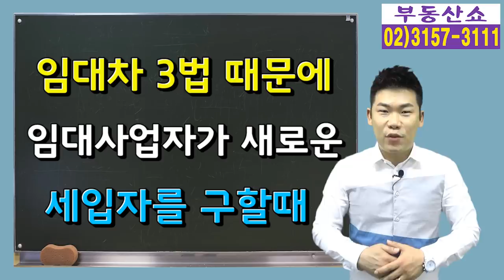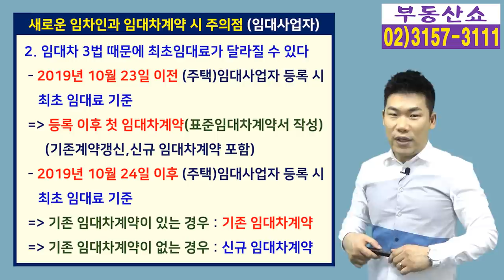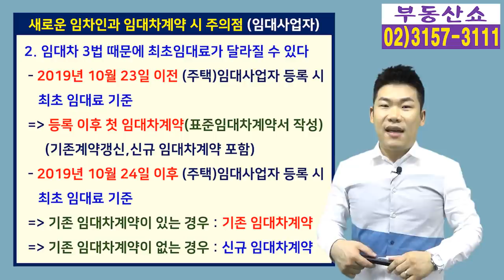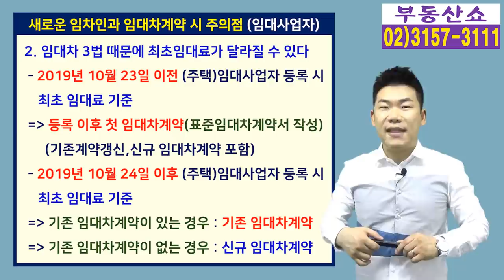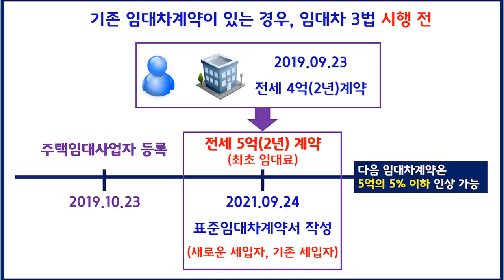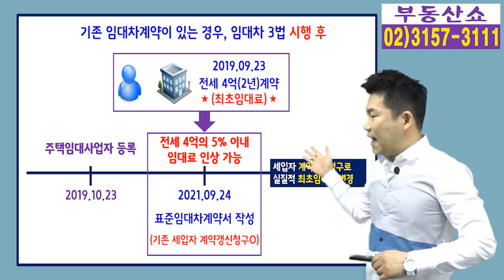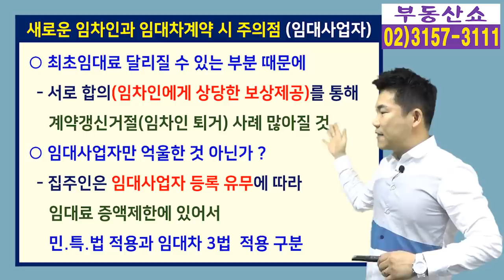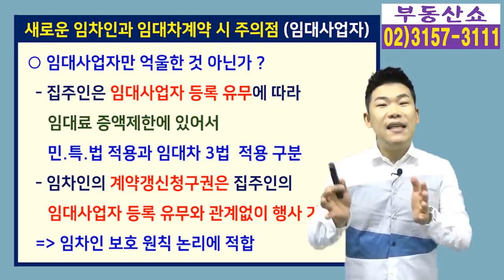부동산 임대차3법 때문에 임대사업자가 새로운 임차인 구할때 이것 모르면 큰일!!!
임대차 3법중 2법 시행으로
임대사업자가 새로운 세입자와
임대차계약을 체결할 때 임대료 인상부분과
2019년 10월 23일 이전에 등록한
주택임대사업자가 임대차 3법으로 인해
최초임대료가 달라질 수 있는 부분 알아봅니다.